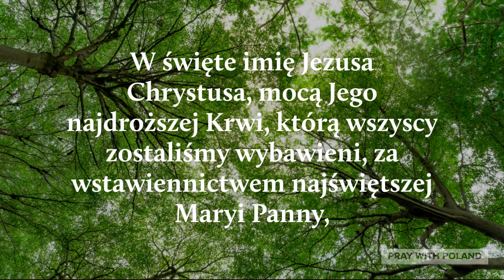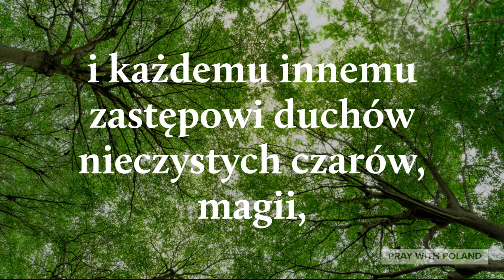Modlitwa Za Uzdrowienie Drzewa Genealogicznego 1 | Magia | Złe Duchy (Bez Muzyki)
Created By: Pray With Poland
Voice By: Pray With Poland